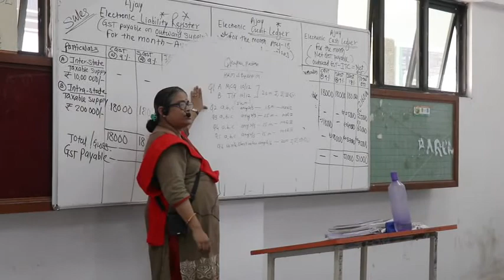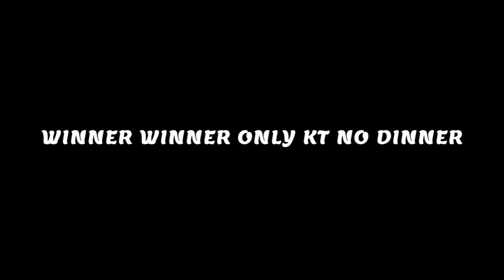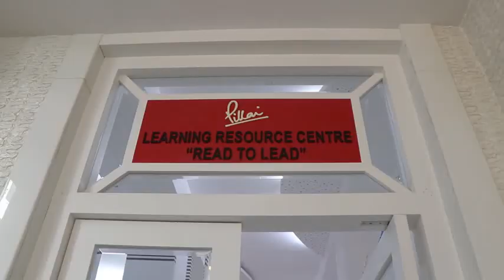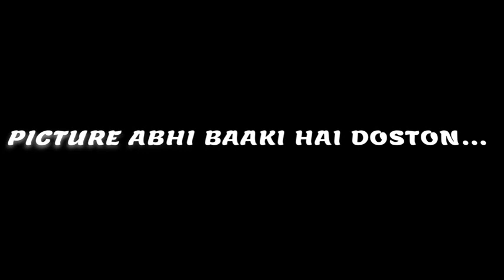A journey of pillai college.. most memorable moments of clg life.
Those days never going to come back , but thanks to all my team mates , respected teachers & non-teaching staff for making 3 years of college life with such a wonderful memories .